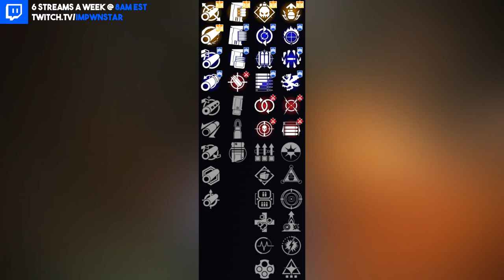1 SHOT BODY SHOT Slug Shotgun Is the Best In Crucible (Fortissimo-11)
Best Shotgun in Witch Queen for PvP is the Fortissimo 11 with Adagio! The Fortissimo 11 God Roll In Destiny 2 is Assault Mag + Threat Detector + Adagio for Crucible! Farm for it in Vanguard Strikes and it comes with the origin trait Suros Synergy!

Need energy and Focus? Its way better than GFuel, Sneak and the others and is diabetic and keto friendly and has no crashes or chalky taste! My favorites are Rainbow Sherbet and Lychee!